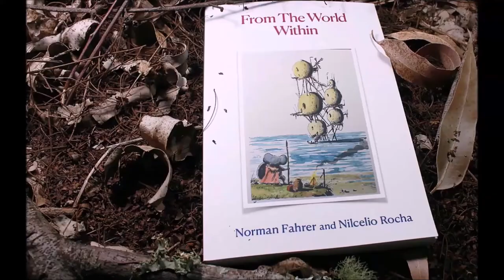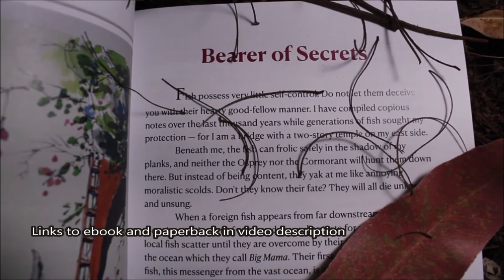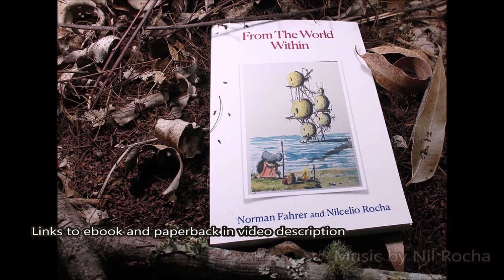line and wash Full real time Crooked lines Watercolor By Nil Rocha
eBook: From The World Within
Written by Norman Fahrer  tales with the fable and fantasy genre, Line and Wash drawings By Nil Rocha
Houses sit in judgment of their residents. Colors start a fight in a paint store. A lie lives in a tower occupied by truths. A queen orders her subjects to have someone. Mushrooms tell a story about samurai who tame a tsunami in Japan. Seven men mine humanity’s future in the Blue Mountains. Malicious thoughts wreak havoc across worlds. A mouse explores a suspected paradise. The world is retracted piece by piece as species sue each other. Sadness dispatches a dubious ambassador. A Principal studies human thought and keeps the mechanics of the worlds intact with the help of a piglet. An orphan boy tries to capture the moon. A woman escapes the many flaws of love. A hotel worries about a mysterious guest. A bridge is haunted by its many secrets, and a green-winged elf rescues us Earthlings, and much more.

Most of these stories are about two thousand words long, and some are in the form of a fable. Others unfold in the rich world of fantasy.

This book contains a riddle. The first to solve it will win $200. You must provide the correct solution and demonstrate how you derived it from the clues in the book.
links:
Amazon.com  (eBook and paperback version)